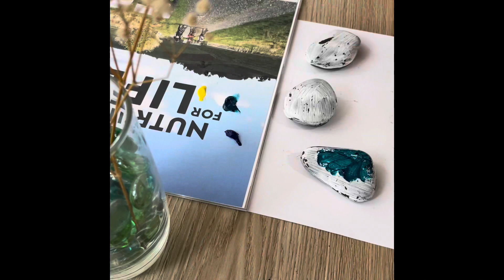Valentine's Day Special Art & Poetry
Hi there
Welcome back, hope you’re well and hope you’re having fun doing whatever brings you joy.
If you’re visiting my channel for the first time, a warm welcome!

This is a Valentine”s Day Special!  I thought of painting three different colour hearts on three different pebbles or rocks. I’ve painted a lot of these before to give as souvenirs or writing a message on them to make people smile.

I’ve used Baby’s Breath flowers and some coloured marble pebbles with fairy lights and three little angels, a treasure box and some shiny beads to decorate around these rocks. Let your imagination go on a riot here.

Hope you enjoy the few snippets that I recite from my poems as I paint.

Enjoy the day my friend – spread the love - take care and see you in my next video soon.
- BrenRose